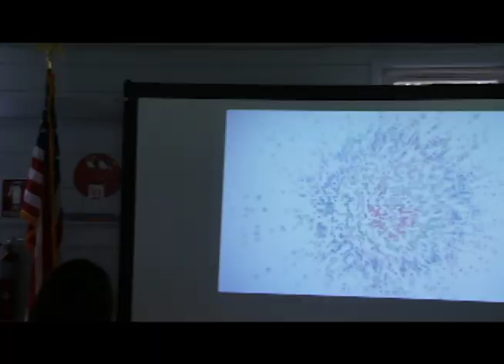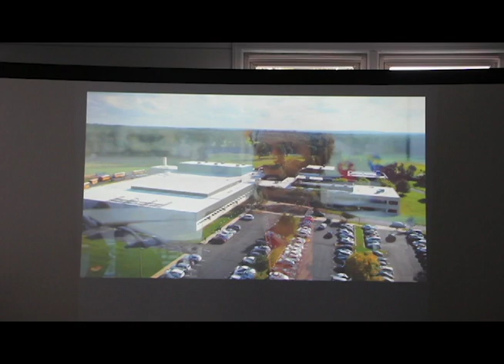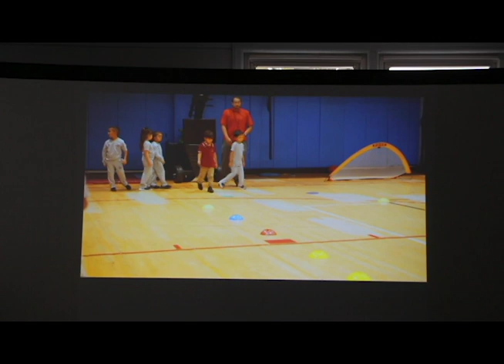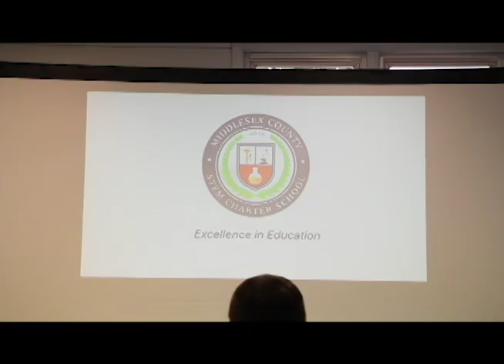MCSCS Grand Opening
Middlesex County STEM Charter School (MCSCS) Grand Opening